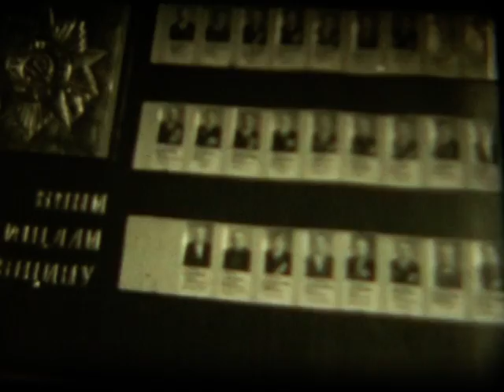дубно мясокомбінат 80р